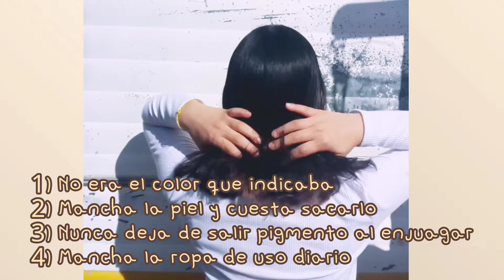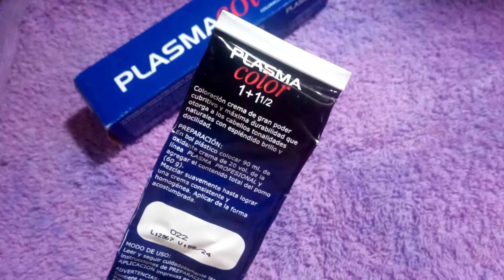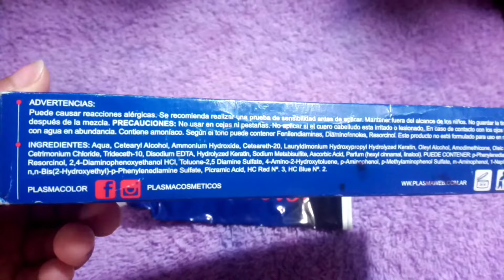Corto y tiño mí cabello en casa 🏠✨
Hola! Estoy aquí de nuevo con un vídeo de cuando me hice un cambio de look en casa!
Este proceso lo hice en enero de este año (2024). Espero que les guste este vídeo y nos veremos por aquí la próxima semana con otro video, he estado acomodando mis horarios y pendientes para tratar de subir un vídeo a la semana, espero lograrlo ✨

Mucha gracias por seguir ahí ❣️✨